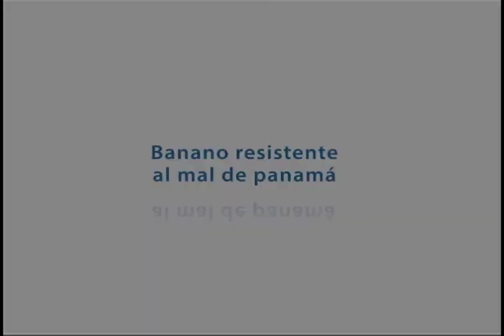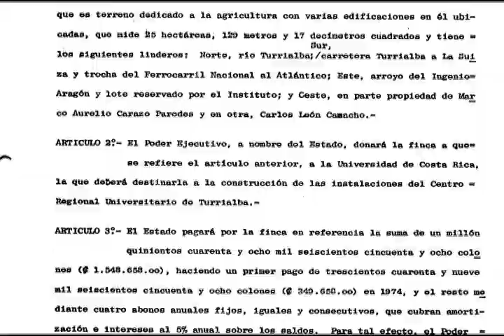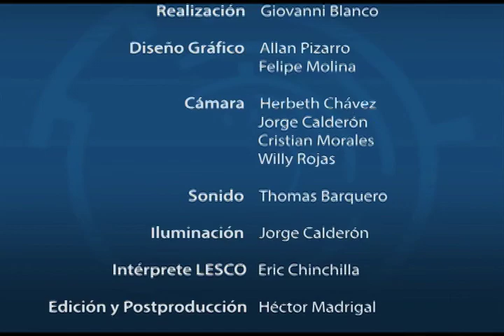BANANO Y MAL DE PANAMA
El Ing. Agrónomo Saúl Brenes Gamboa comenta sobre las investigaciones que realiza en la Sede del Atlántico de la UCR en Turrialba, con cultivares de banano resistentes al mal de panamá.